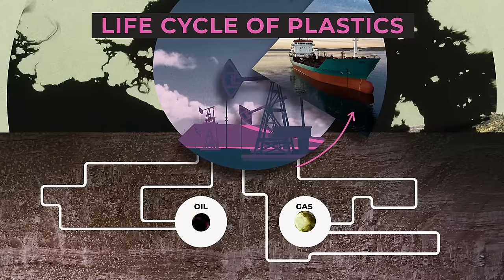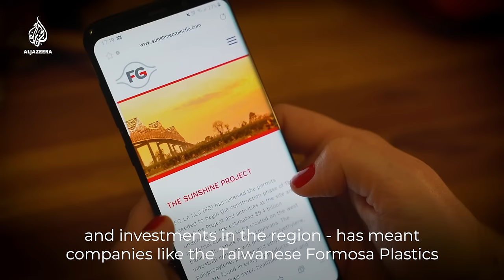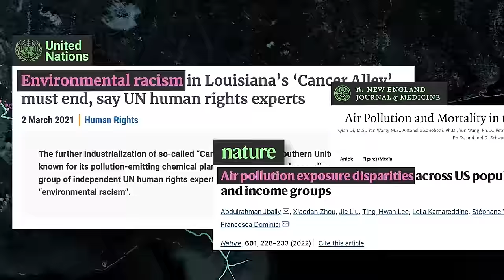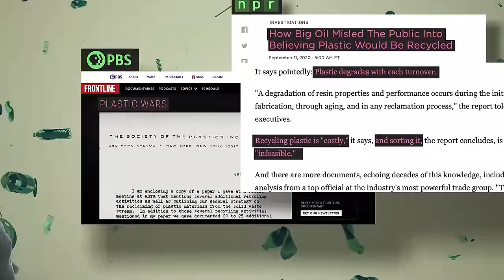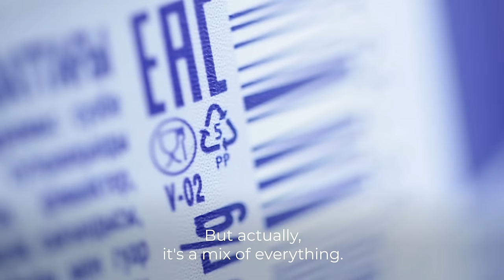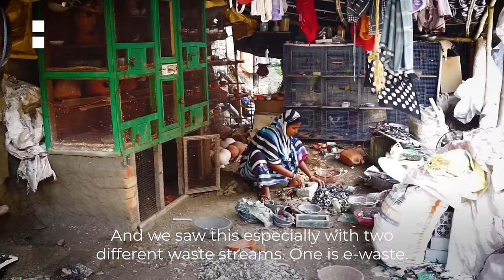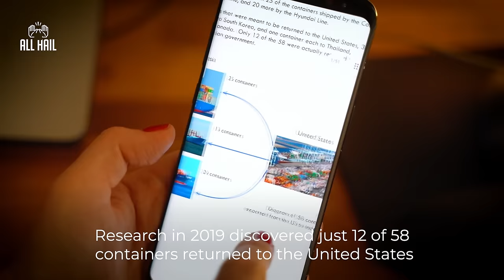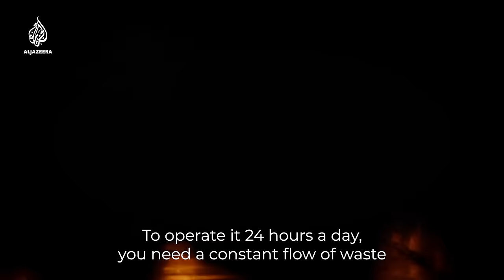Recycling won't solve our plastic problems | All Hail The Planet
Plastics are the lifeblood of a modern culture of speed, convenience and disposability - but we rarely stop to ask: Where does it all come from?

What a lot of people don't realise is that 98 percent of the inputs of plastics are fossil fuels. Extracting these fossil fuels are just the start of a long chain of toxic processes involved in the lifecycle of plastic.

In the fourth episode of All Hail The Planet - a series delving into the social, economic and political forces undermining meaningful global action on climate change - Ali Rae speaks with co-executive director of Greenpeace USA, Annie Leonard; "Cancer Alley" campaigner, Sharon Lavigne; and environmental engineer; Yuyun Ismawati.